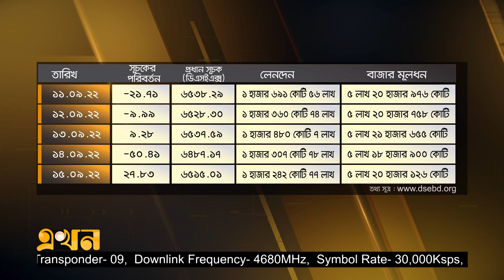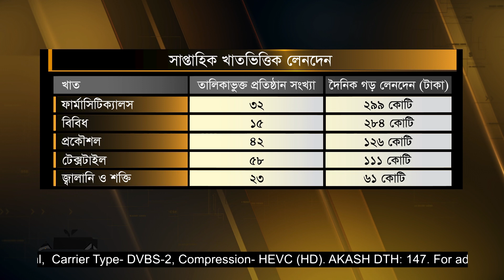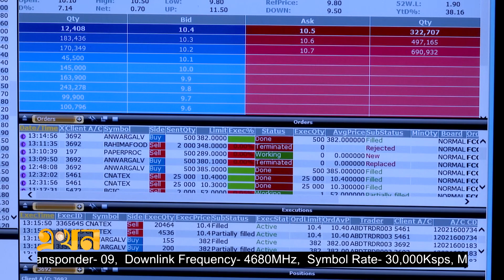উত্থান-পতনেই কেটেছে গত সপ্তাহের শেয়ারবাজার | Dhaka Stock Exchange | Ekhon TV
উত্থান-পতনেই কেটেছে গেলো সপ্তাহে ঢাকার শেয়ারবাজার। সব মিলিয়ে সূচক কমেছে ৪৫ পয়েন্ট। তবে, এর মাঝেই সপ্তাহজুড়ে অনেক বিনিয়োগকারী লাভ তুলে নিয়েছেন, যেটাকে ইতিবাচক বলছেন বিশ্লেষকরা। একই সঙ্গে নতুন বিনিয়োগে সক্রিয় ছিলো বাজার।

Our Office Address:
EKHON TV
City Park Lane
19 Hatkhola Road, Wari
Dhaka-1203
Bangladesh